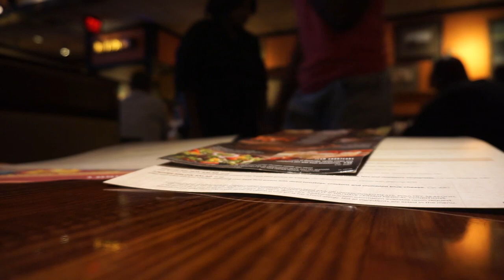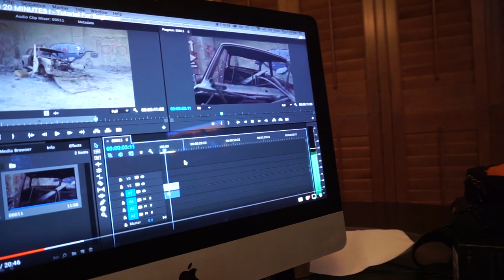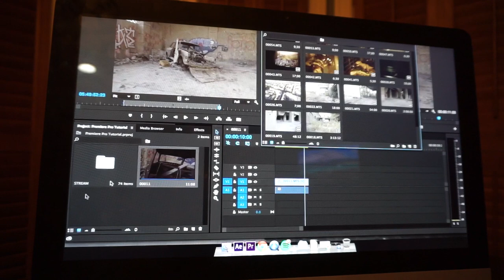CHIT CHAT GRWM | WHAT HAPPENS AFTER 30 | SCHOOL DRAMA WITH THE TEACHER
HEY CAGELAND!

TODAY WE JUST TALK! LOL

Enjoy!! And Please Remember to Share!!

** THIS ENTIRE VIDEO WAS SHOT WITH:

Sony A5100 SAMSUNG S9

Thank you so much for taking the time to watch. XOXO